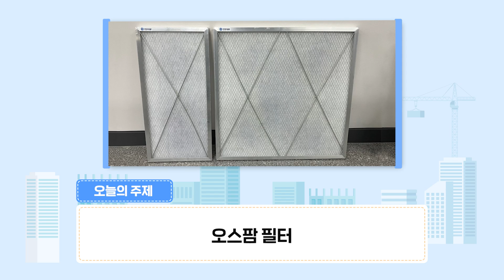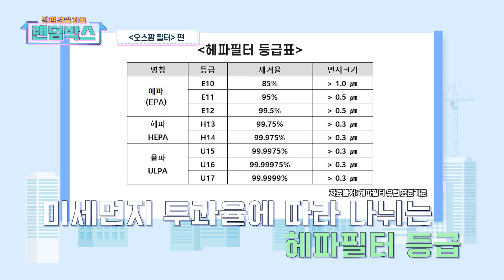[신상 건설기술 랜덤박스] 필터에 소금을 더했더니 더 잘 걸러낸다고? 이거 맞아?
집에서 편~하게 신상 건설기술을 만나는
'신상 건설기술 랜덤박스'

아홉 번째로 소개할 '신상'은
유기 소금을 활용한 헤파필터, 오스팜 필터입니다!

보통 헤파필터는 구리를 활용해 제작하는데요,
‘일부 제품’의 경우 구리가 탈락하며
성능이 저하되는 단점이 있었습니다.
그래서!
건설연은 솜사탕을 만드는 것과 같은 ‘멜트블로운’ 기술을 활용해
인체에 무해한 유기소금(유기염)을
더 촘~촘히~ 필터에 적용한 ‘오스팜 필터’를 개발했습니다!

오스팜 필터는 공중에 부유하는 오염물 입자를 걸러내는 효율인
‘입자포집률’이 99.9%에 달한다는데요.
머리카락의 1/200 굵기의
초미세먼지까지 거를 수 있다니 안심하고 쓸 수 있겠죠?

I'm going to meet new construction technology at home
"New construction technology random box."

The 9th "New" I'm going to introduce is
It is a HEPA filter using organic salt, an Ospam filter!

Usually, HEPA filters are made using copper,
For some products, copper is eliminated
There was a disadvantage of poor performance.
So!
Kong uses "melt-blind" technology, such as making cotton candy
Organic salt (organic salt) that is harmless to the human body
We have developed an "OSFAM filter" that is applied to the filter!

Osfarm filters are efficient at filtering out airborne contaminants
The 'particle collection rate' reaches 99.9%.
1/200th the thickness of your hair
I can use it with confidence that I can filter out ultrafine dust, right?

영상을 재밌게 보셨다면, 퀴즈 이벤트도 참여해 보세요.
추첨을 통해 마음 든든~한 선물을 보내드립니다♥

Q. 다음 중, 오스팜 필터의 등급은 무엇일까요?
① H14 등급
② H13 등급
③ H12 등급
④ H11 등급
⑤ H10 등급

■ 참여 방법
1.  [신상 건설기술 랜덤박스 9화]를 시청한다
2. '오늘의 퀴즈' 정답을 댓글로 남긴다.
 예시) 1번 오스팜 필터
3. 참여링크 구글 폼에 '댓글 인증', '구독 인증', 아이디를 질문에 맞게 입력하면 끝!

■당첨자발표
: 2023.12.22.(금) 해당 더보기란에 발표!

■상품 지급
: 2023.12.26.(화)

■이벤트상품
: '오늘도 달콤하게' 아이스 카페 아메리카노 T+7레이어 가나슈 케이크 – 10명

■유의사항
- 본 이벤트는 [신상 건설기술 랜덤박스 9화] 영상 댓글에서만 참여가 가능합니다.
- 12월 20일 23시 59분 이후 남긴 댓글은 추첨 목록에서 제외됩니다.
- 당첨자 발표 후 7일 이내 개인정보이용 동의를 포함한 연락처 등 미기재시
  발송 당첨이 취소될 수 있습니다.
- 중복 투표는 불가합니다.